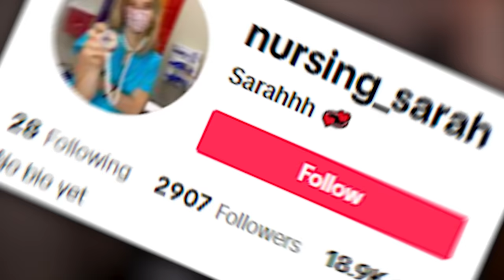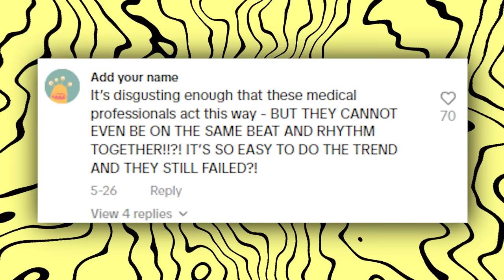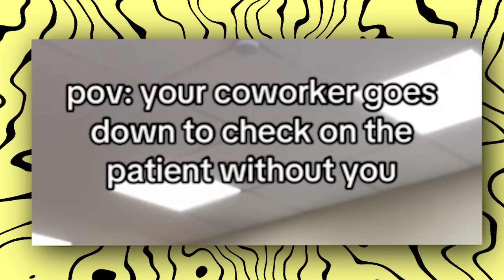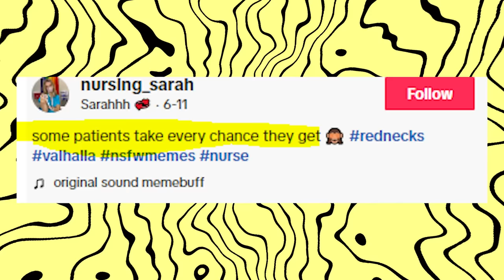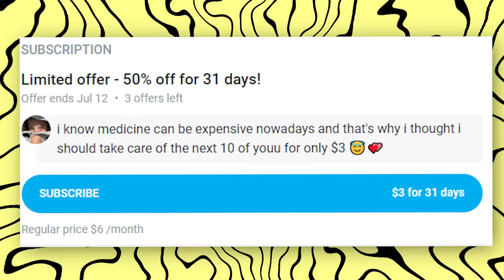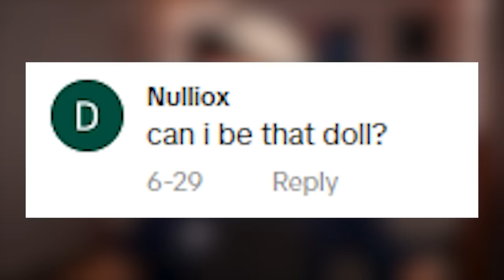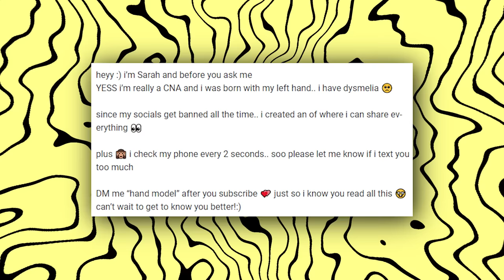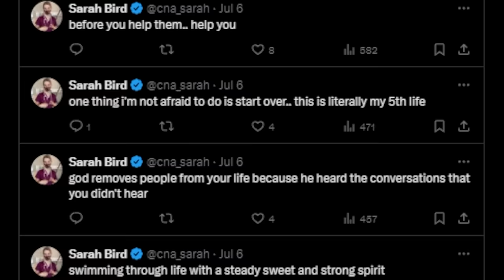This Creepy Influencer Nurse Is Touching Her Patients...